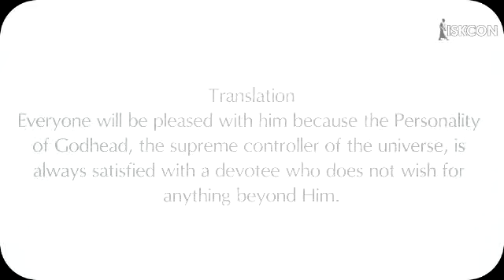Devotees are pleasing even to the envious (SB 3.14.47)